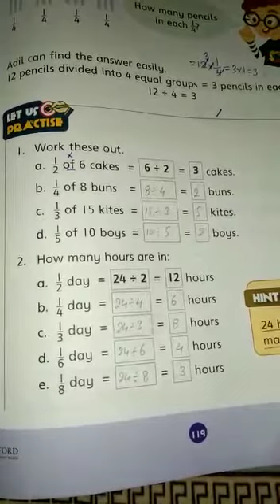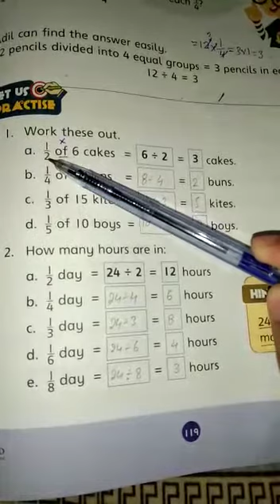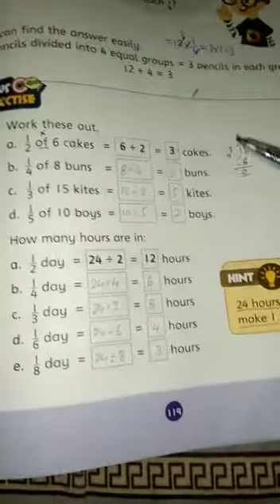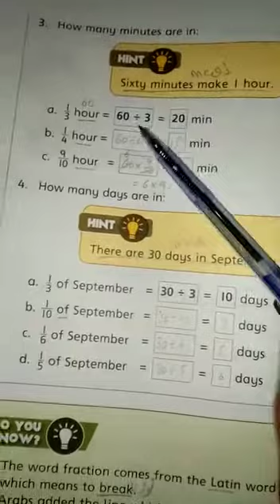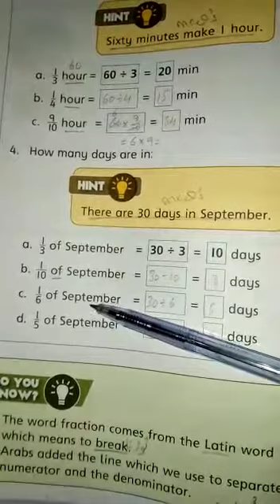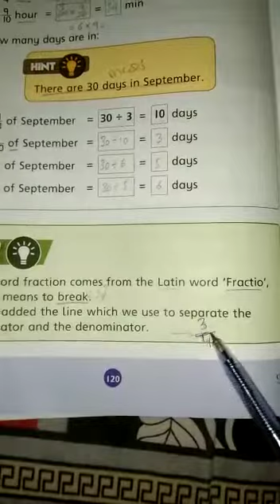Math class three unit 3 practice exercise (page 119, 120)